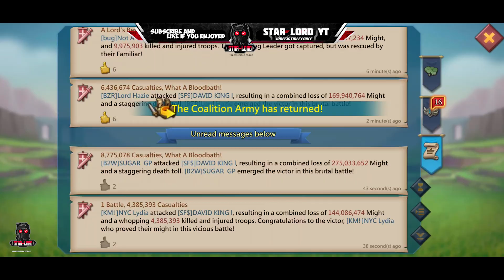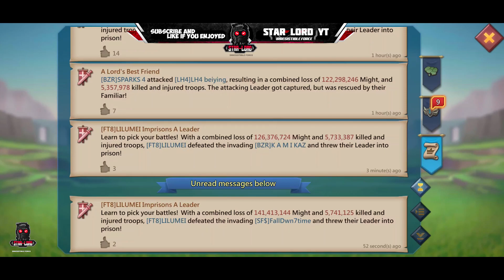Lords Mobile || LH Family Joining US !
LH Family Rallying Their members!